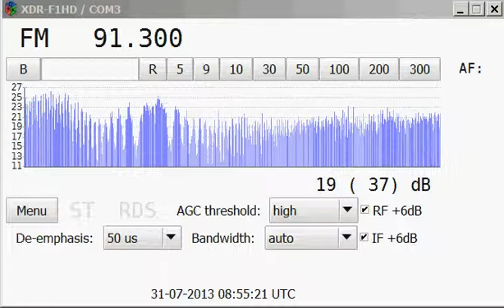(Tropo) 91.3 MHz AUT N-JOY RADIO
Tropo  31.07.13, 91.30 MHz, AUT,  NJOY Radio 97.5 fm  Wien 6/Wifi-Währinger Gürtel only 0.063 kW ! 159km.